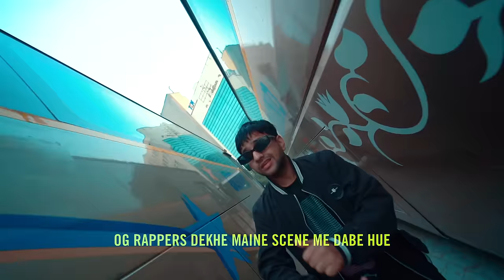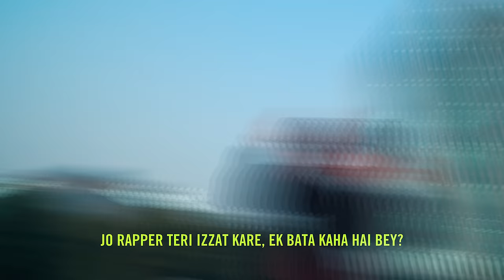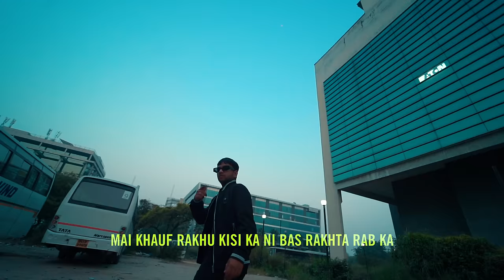KALAM PINK - SAIDER SAM (18-) HINDI RAP SONG | YOUNGSTAR | SIDEEFFECT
SONG -              KALAM PINK
ARTIST -            SAIDER SAM
LYRICS -            SAIDER SAM
MIX MASTER -.    SAIDER SAM
VIDEO EDIT -       SAIDER SAM
DOP - AL
LABEL - YOUNGSTAR

lyrics

Bhai kaafi time se dekhra hu scene me kuchh bhi hora hai
Bhai bhot derving artist jo saalo se grind karra hai vo give up kar rahe

Aur kuchh bande wack shit deke
Faltu ki clout aur hype lere hai

Or hn Bhai Teri gulabi kalam ko bol pehle facts likhe
Maa Gaali dene se koi hard ni ho jata bhai

Verse : 1

Mai oob chuka pehle se
Dabunga ni tere kehne se
Fauladi Meri pen h be
Shikandh leadu chehre pe
Sach kadva sunke
Uske fan honge behere se
Par chup nhi bethunga mai ab Kisi k kehne se

Kasam khuda ki tujhe suli pe utaar du
Baski nhi h tere apne bhaiya ko pukaar tu
Gaane tune chhode usme likhna bhula bar tu
Ek rapper tujhko kabhi ni sunega itna jaan tu

Faas dunga nali me gully me bhatka firega
Kala ki tu bezti ye banda tujhko cheerega
Likhayi teri thu chahe button leya tu heere ka
Jitni jldi chhada tu utni hi jldi girega

OG rapper dekhe maine scene me dabe hue
Ye sora deke wack aur hum hit deke jage hue
Kalakari pe dhul ni bhale joote fate hue
Hustle tune dekhi bhaiya ke bache süne tujhe

Baate bakta khulla mai dil me kuch bhi ni rakhta
Hit tere randi rone drill tera fuck tha
Maa behn ki gali deke impress kare janta
Kaafi chup hai koi tujhe hip hop me ni ginta

Thasse me chalaye champan tere bhai ne
Tere channel pe kare hai views gain tere bhai ne
Aur tu aake safai de mai blog me ni bhai ke
Jo rapper teri izzat kare ek bata kaha h be

Gaali deke gaano me video me hora hyper
Hage tu YouTube pe ilaaj mai krunga
Tujhe dyper pehna ke usme laga dunga lighter

Maa ki gaali dunga nhi mai teri tarah neech nayi
Liney dhaape talah ki likhayi pehle seekh bhai
Bella wale adlibs copy krna Thik nhi
Haath dunga bheetar mai nikalne dunga jeeb nahi

Tere har gaane me same flow
Mai chopper na kru rehndo
Tu samjh ni pata tabhi to simple likha damn bro

Raincourt dalo mai barsane wala bars
Mai rapper vo jo faade teri bina male ghaas
Talash tujhe kone ki hogi hoke hatash
Bhadas maine nikali hai ..facts ke sath

Jawab nhi hai tere pe mai janta in sbka
Sbki tarah numbers dekh tere ni mai dabta
Wo chup chaate name fame game k liye
Mai khauf rakhu kisi ka ni bas rakhta rabka